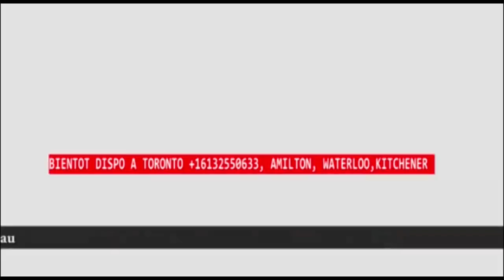Scandale Dauphin Très Fâché Contre Mr . Ramazani Shadary A Truqué Kombo Na Ye Chez Joseph Kabila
Scandale Dauphin bulamatadi Très Fâché Contre Mr Ramazani Shadary A Truqué Kombo Na Ye Chez Joseph Kabila